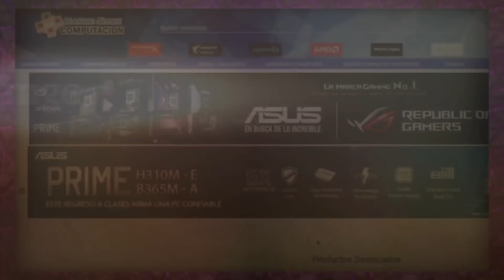⚔️ Imparable en BO3 También!? ⚔️ WHITE WEENIE Top #600 Mythic | Magic Arena Standard | Crimson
Mazo
4 Familiar de unepiedras (STX) 31
4 Escolta de los caídos (KHM) 35
4 Aspirante a luminarca (ZNR) 24
4 Adversario intrépido (MID) 25
4 Centinela de orosolar (MID) 37
3 Thalia, guardiana de Thraben (VOW) 38
2 Atrapahechizos de élite (STX) 17
3 Cátaro brutal (MID) 7
3 Fantasma de aerorruina (ZNR) 39
2 Reidane, diosa de los dignos (KHM) 21
2 Adeline, cátara fulgurante (MID) 1
2 Agujero portátil (AFR) 33
19 Llanura nevada (KHM) 277
4 Refugio anónimo (KHM) 255

Sideboard
2 Incursora cátara (MID) 10
1 Fantasma de aerorruina (ZNR) 39
1 Reidane, diosa de los dignos (KHM) 21
1 Adeline, cátara fulgurante (MID) 1
2 Maza de las aerorruinas (ZNR) 27
1 Maza de las aerorruinas (ZNR) 27
4 Maldición del silencio (MID) 15
3 Clase: paladín (AFR) 29